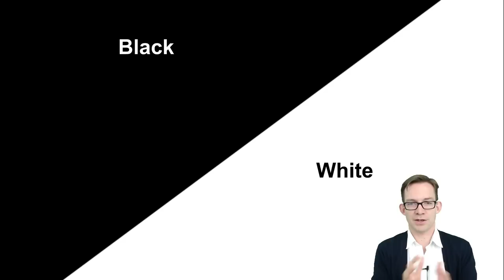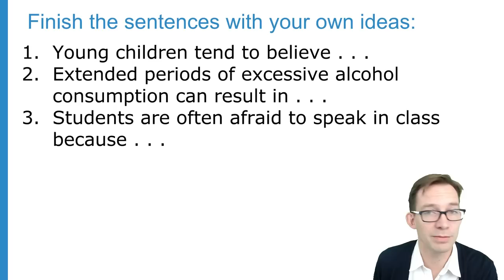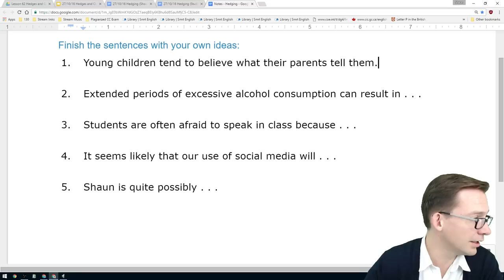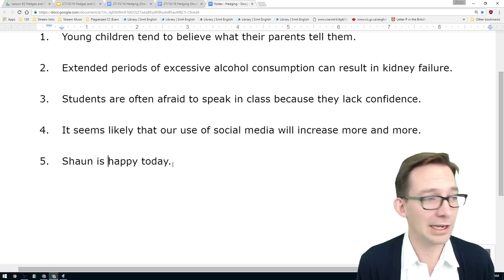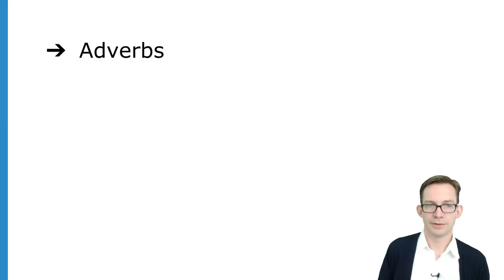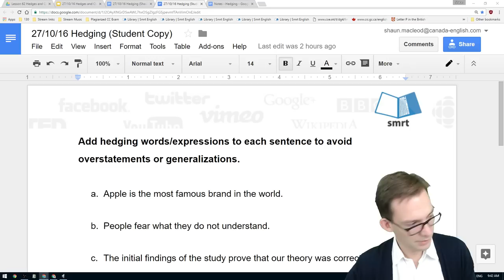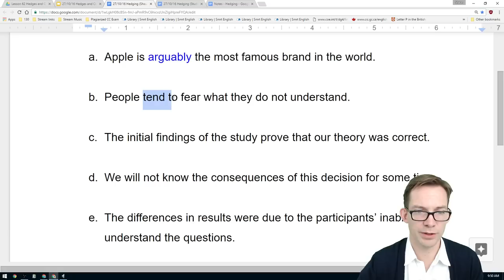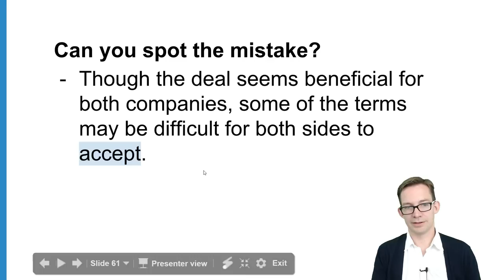Hedges & Qualifiers #2 - Smrt Live Class with Shaun #34